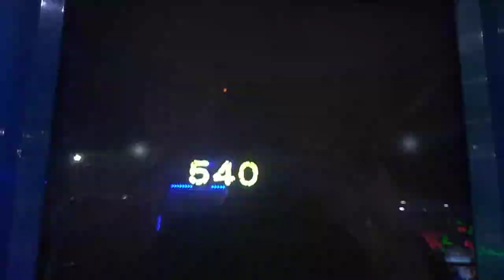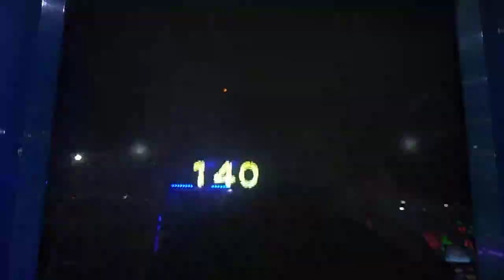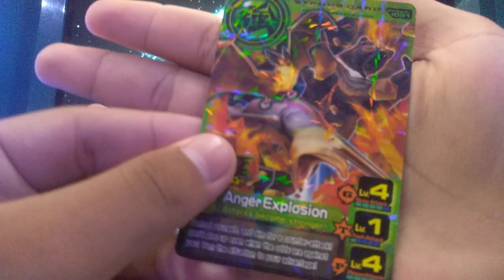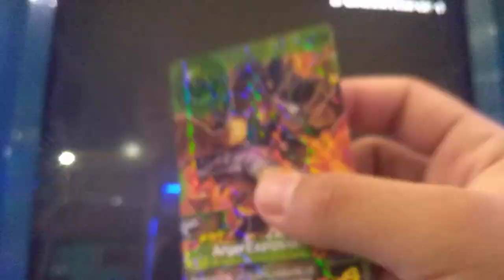Death Scorch Vs Galleon | Animal Kaiser Evolution 2